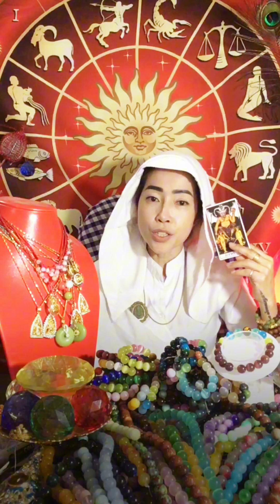ទាយឆ្នាំរកា ថ្ងៃទី០១ ដល់១០ ខែធ្នូ ឆ្នាំ២០២៤ ជួបលាភ🍀និងប្រយត្ន័ទៅលើអ្វីខ្លះ?